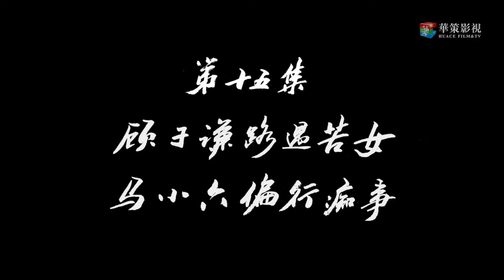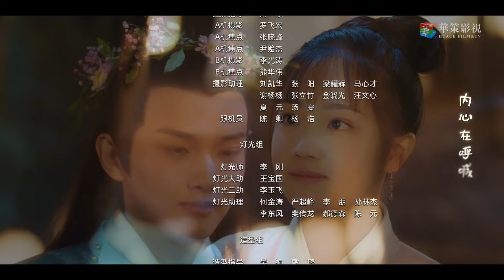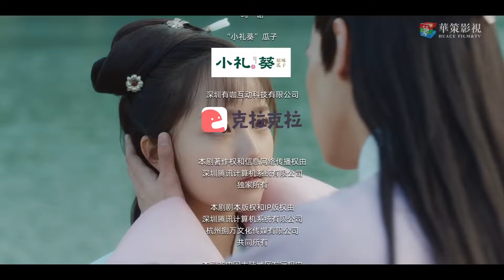【ENGSUB】《招惹腹黑少爷》15 | 活泼可爱野丫头与豪门高冷少爷定下契约，一不小心坠入爱河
《招惹腹黑少爷》讲述了卖花丫头攻略高冷少爷，从疯狂产“狗粮”到应聘贴身助理的搞笑浪漫故事。擅长骗术的卖花女苏小晚，阴差阳错地与珠宝世家顾府的大公子顾言夕定下一份“兄妹契约”，从而摇身一变成为了顾言夕的妹妹、顾家大小姐——顾婉儿。 然而，麻雀变凤凰的故事并没有苏小晚想象的那么美好，面对这个毒舌腹黑的“哥哥”，小晚只能见招拆招、斗智斗勇。虽然路途艰辛，幸好还有一枚暖心的二哥顾子谦始终陪伴在小晚身边，给了她无微不至的关怀，不过这个二哥对小晚的呵护好像也不只是兄妹之爱那么简单。更糟糕的是，在与两位哥哥的相处中，小晚发现自己越陷越深，竟然爱上了最讨厌的大哥顾言夕